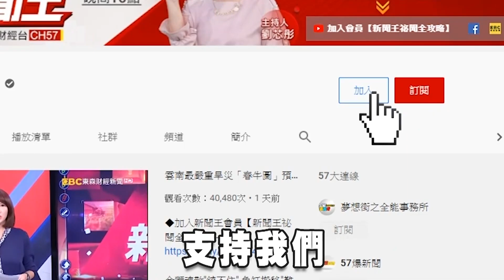南京城被下詛咒？ 秦始皇「三部曲」斬龍殺虎 搗毀龍穴？！劉芯彤 劉燦榮《57新聞王》精選篇 20201219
掐住習近平"龍脈"氣口? 北京不顧3900居民 鐵腕強拆香堂村!
中國"六大龍脈"劉伯溫斬99條 屠龍建功保了明朝300年?
揭秘! 劉伯溫斬盡天下龍脈 為何唯獨對斷長白山下不了手?
奉令斬99條! 神人劉伯溫也扛不住報應 子孫慘遭龍靈詛咒?!
中國最神秘的城市! 歷代王朝在此建都不是亡國 就是被推翻?!

57新聞王 內幕秘辛不漏網
●57新聞王Youtube官方頻道連結●